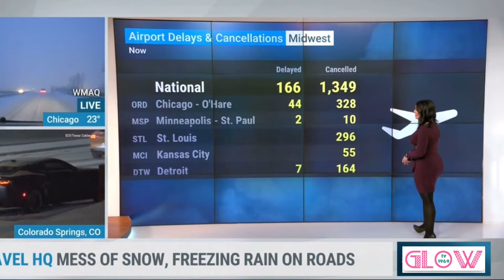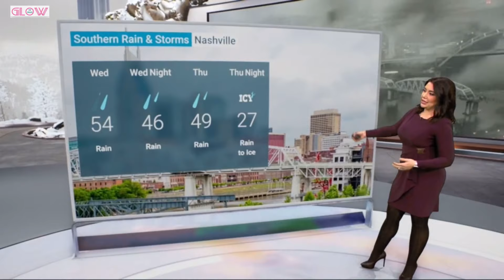💎 GEM-OF-THE-WEEK! 💎😱🔥 Felicia Combs 👀 BEHIND-THE-BACK! 🔙🚫👏 Solo X3! Slow Motion *audio* 2.2.22